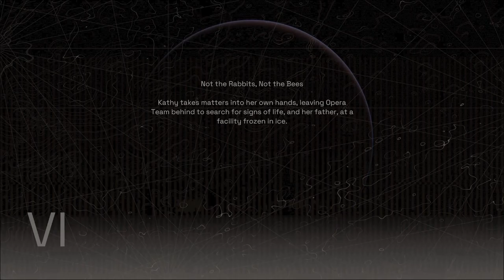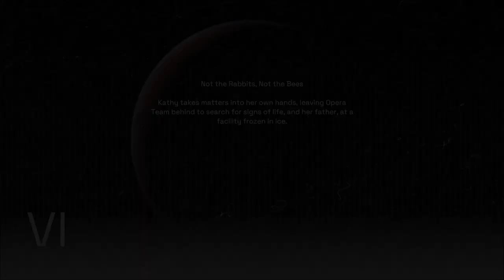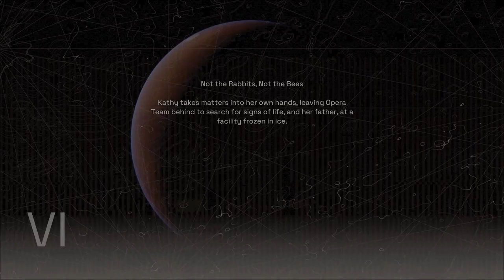Deliver Us Mars - episode 05